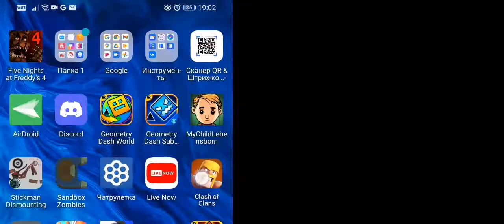18 февраля 2022 г.